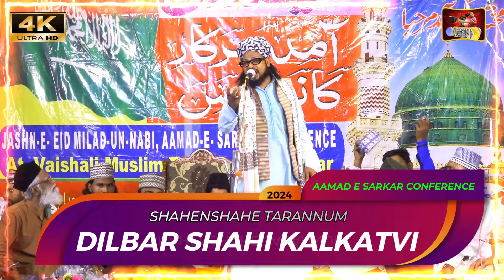Baghdad Maine Dekha Nahi With New Ashar ✓ Dilbar Shahi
Aamad E Sarkar Conference Vaishali Muslim Tola